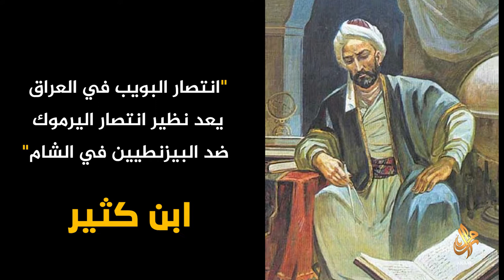شهر الفتوحات - 12 رمضان معركة البويب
في مثل هذا اليوم من رمضان سنة 13 هـ انتصر المسلمون في معركة البويب على